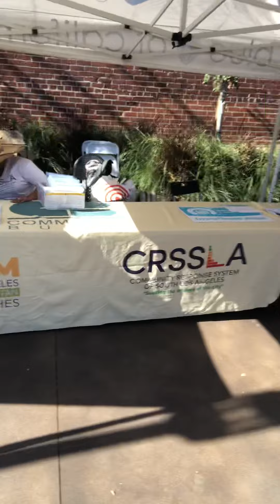DangerMan and CRSSLA at CORE Resource Fair the Behive, helping People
CORE  Resource Fair to help people and families